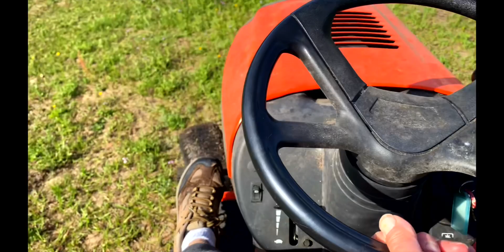HOMESTEAD BUILD DECEPTION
The last 6 months have been stressful dealing awith a corrupt builder for my tinyhousebuild on
my floridahomestead . Now I have to start all over again.

Everything in this video is subject to my opinion, research, experience, filmed and edited by me.

MAKE SURE TO HIT THE LITTLE BELL WHEN YOU DO TO GET NOTIFIED OF MY NEWEST VIDEO!

To purchase my Stickers & Pet Emergency Stickers

🎼 Music Credits
Heavenly by Aakash Gandi